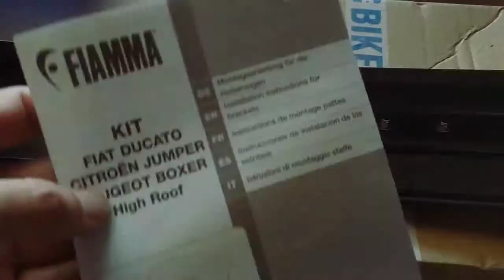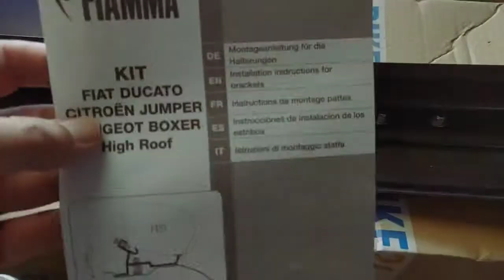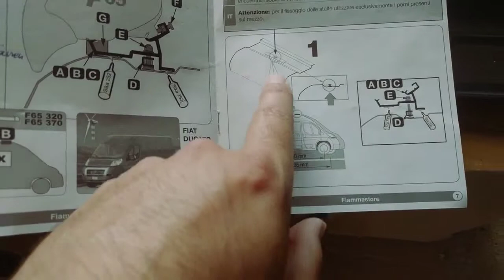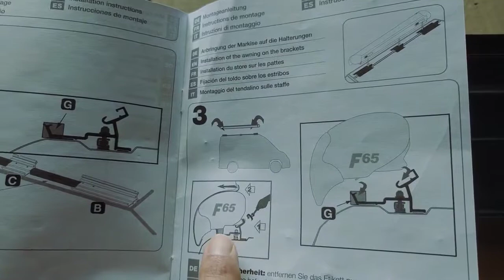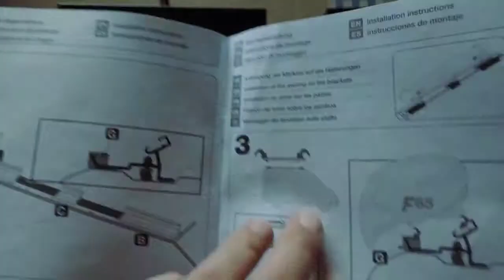ombouw FIAT DUCATO tot CAMPER - Installatie Fiamma F65s 370 luifel - deel 2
Je kan heel wat besparen op die luifel door de installatie zelf te doen. Verzeker je er wel van dat je de juiste lijmkit koopt. Ik had zelf het uitlijnen van de dragers op het dak wat onderschat. De voorste kreeg ik aanvankelijk onmogelijk vlak op het dak door de manier waarop dit verhoogde dak is afgekit af fabriek.